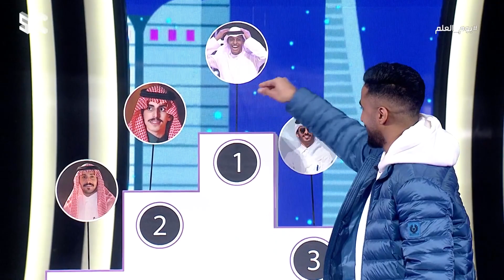أقوى بثوث التيك توك من وجهة نظر "هستور"